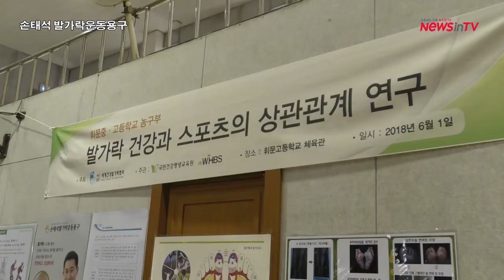[뉴스인 TV] 발가락 운동용구 개발자 손태석, 농구부 학생 대상으로 2개월 체험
[뉴스인 TV] 발가락 발가락 운동용구 개발자 손택석, ‘발가락 건강과 스포츠 상관과 연구’를 휘문 중, 고 농구부 학생 대상으로 2개월 체험에 들어갔다.